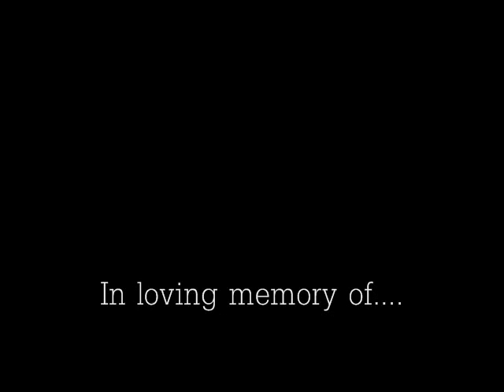The Sand Witch Project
Three film students head off into the woods of Sandburg, Mass in search of the Sand Witch. Horrifying events ensue. (a Blair Witch parody)
2 of 2 from the Halloween Special from OhMy!Productions